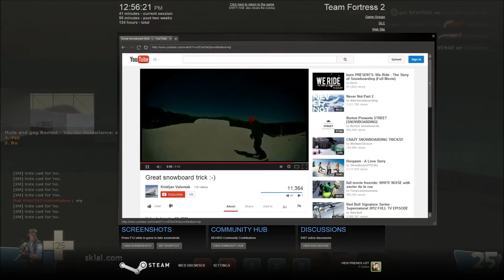tf dos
i got caught essentially because i wasn't going fast enough